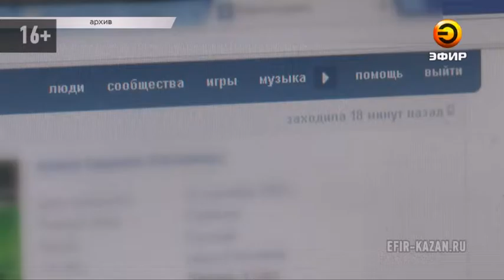Психологи ожидают очередного всплеска массового суицида